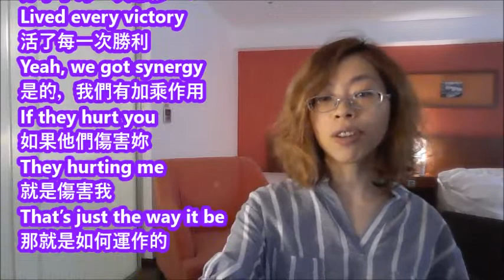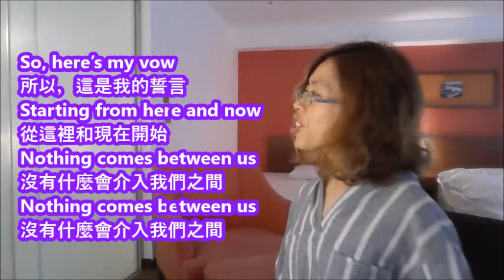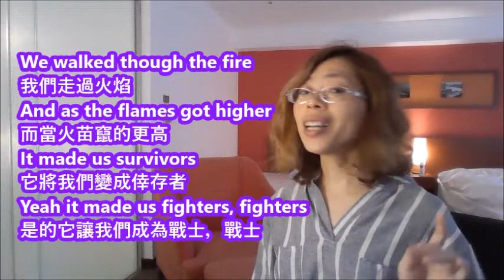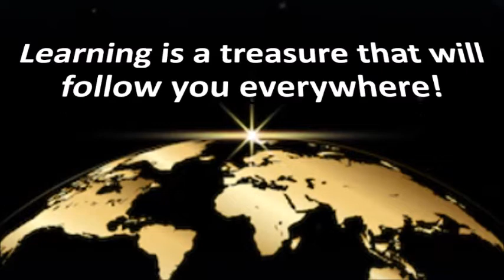【Learn English with Music-樂學英文】Littel Mix - Between Us (Cover by Iris)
This song is the ultimate friendship anthem.